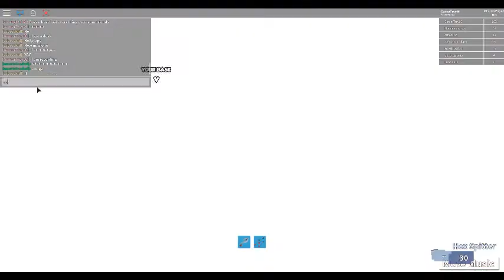My Edited Video